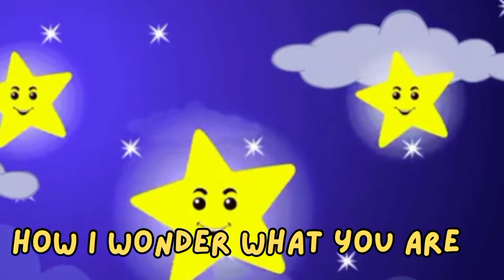Twinkle Twinkle Little Star 🌟 | Sing Along with Lyrics | Fun Kids Nursery Rhyme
Sing along to "Twinkle Twinkle Little Star" with lyrics on screen! 🌟 Enjoy this timeless nursery rhyme, perfect for kids to learn and have fun! 🎶